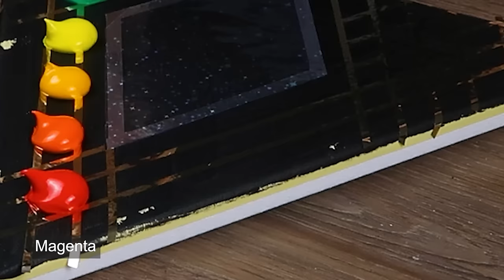How to Paint Abstract Triangle Art｜Easy Painting Ideas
How to Make a Beautiful Painting

In this video we showed simple painting techniques everyone can do.